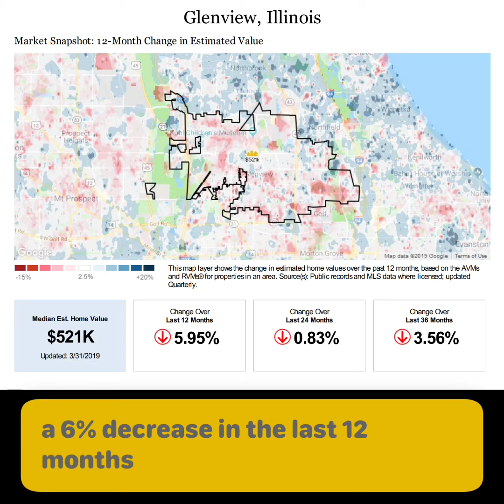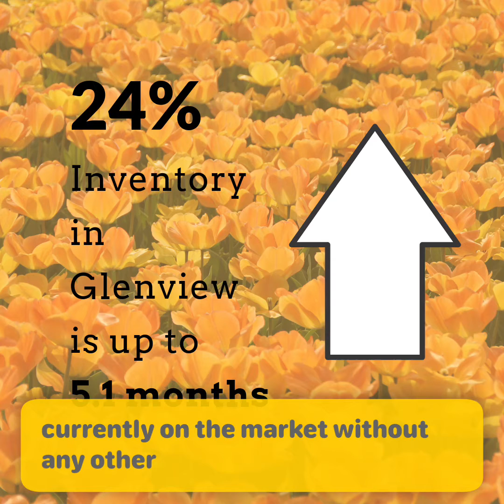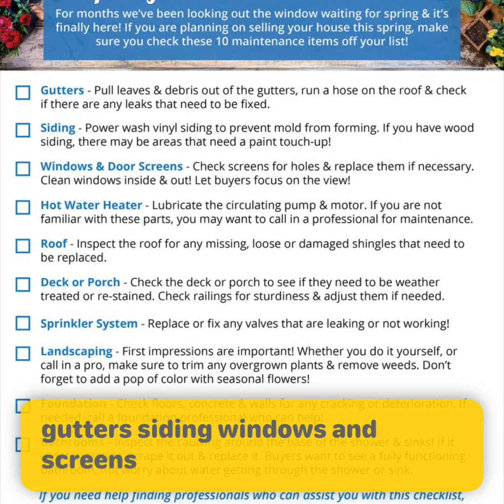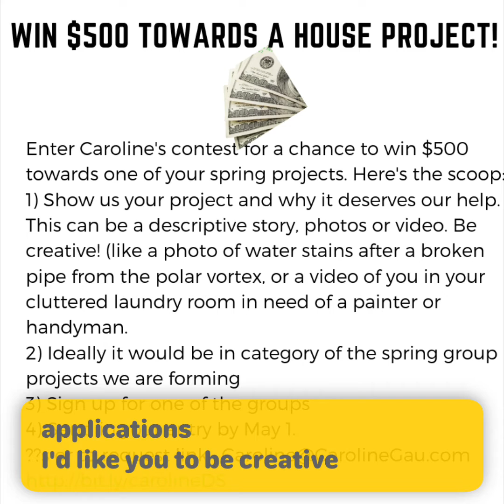Market Update April 2019 - How To Prepare Your Home - Need To Know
This video explains the current real estate market in Glenview, IL with recent statistics and tips for buyers and sellers on proper pricing.